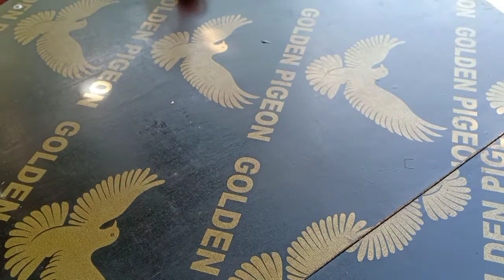garlic with coca cola is a good choice for power